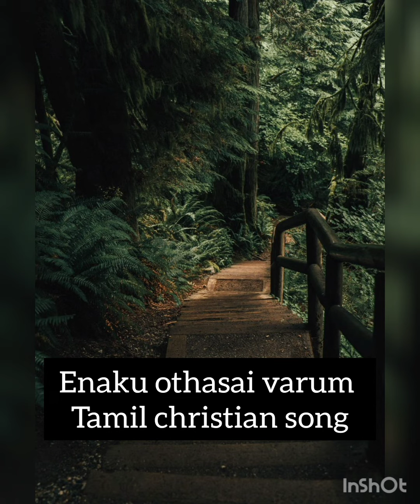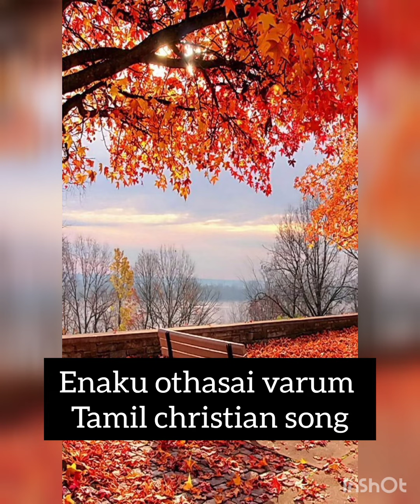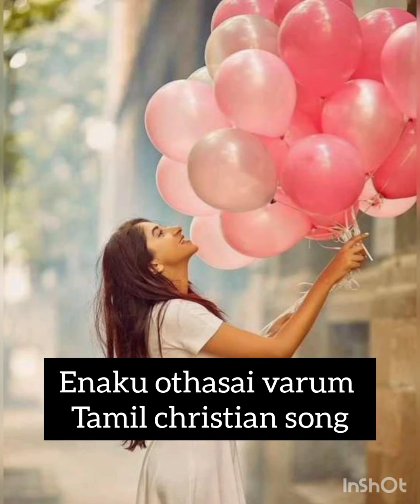Enaku othasai varum parvatham|christian Tamil song|Jesus song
we need a help from god
so we have to seek him daily
tamil song
tamil christian song
jesus song
tamil christian song
jesus song christian